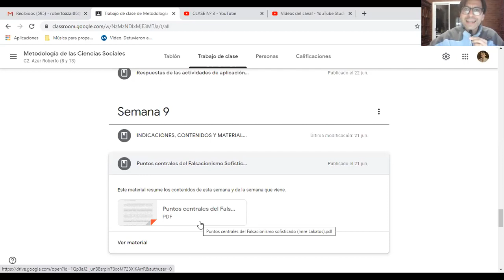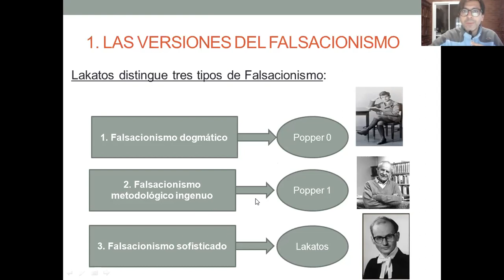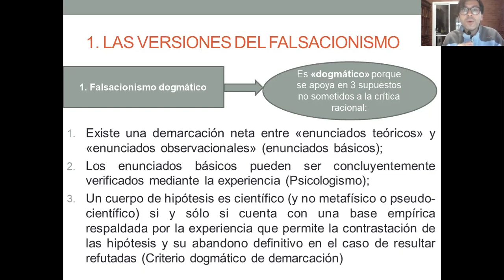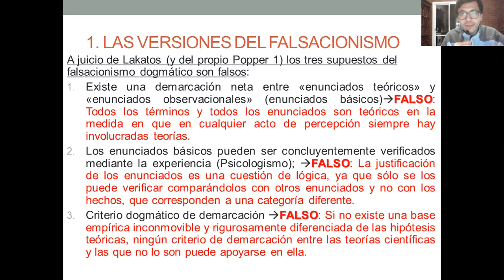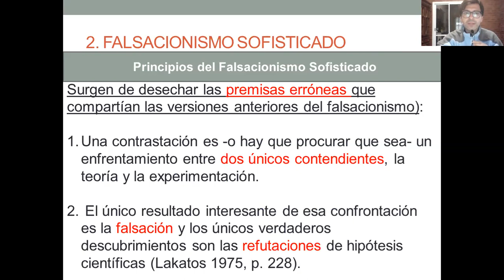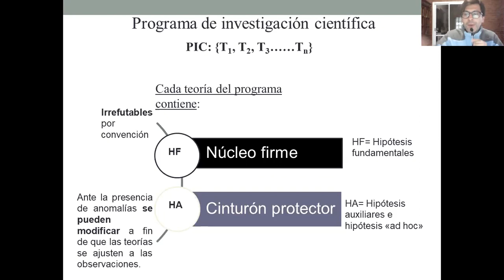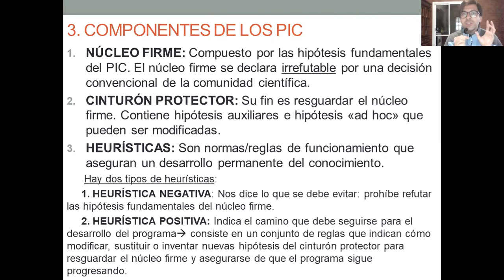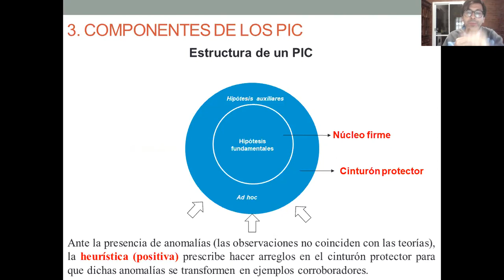Clase 10: Falsacionismo sofisticado de Lakatos (primera parte)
Clase grabada para la materia "Metodología de las Ciencias Sociales" de la Facultad de Ciencias Económicas de la Universidad Nacional de Lomas de Zamora (UNLZ).